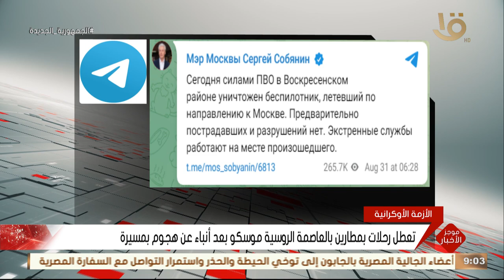الرئيس السيسي يستقبل وفدا رفيع المستوى من الحزبين الديمقراطي والجمهوري بالكونجرس الأمريكي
موجز التاسعة | الرئيس السيسي يستقبل وفدا رفيع المستوى من الحزبين الديمقراطي والجمهوري بالكونجرس الأمريكي